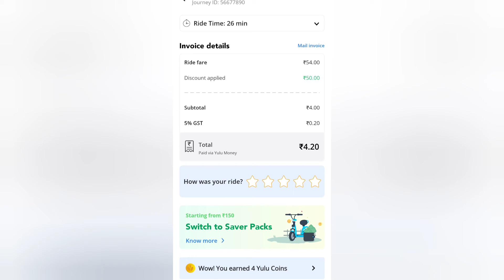Yulu Electric bicycle ride कैसे End करें || 1 मिनिट में जानलो || How to complete Yulu ride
hey guys
in this video I have explained about how to end Yulu ride